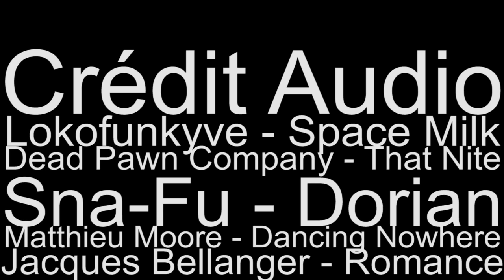MISTER V - LE BASKETBALL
Le basket, c'est un peu le meilleur des sports ...